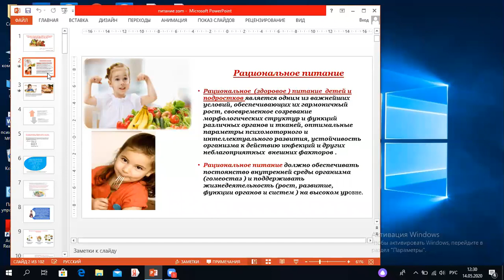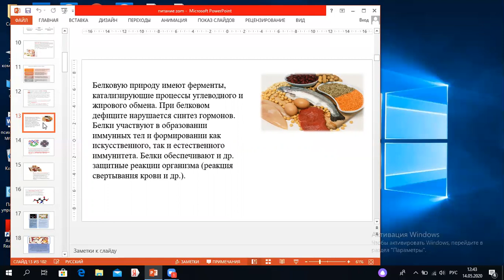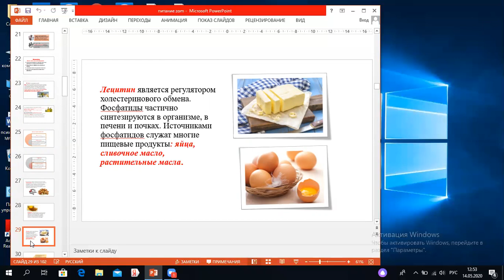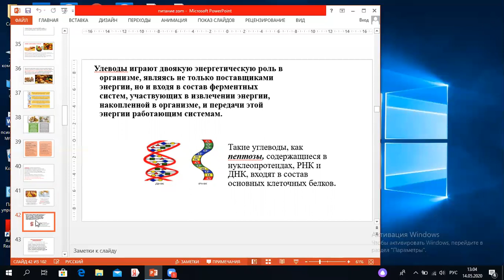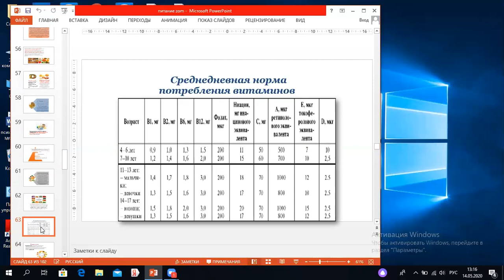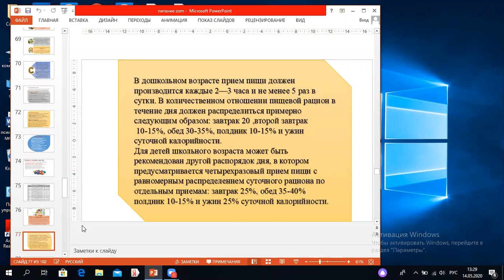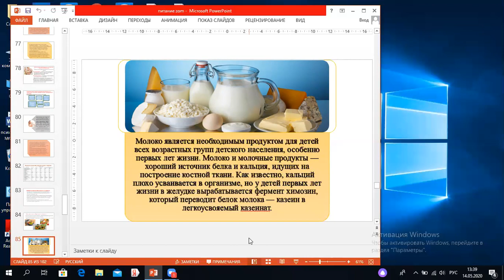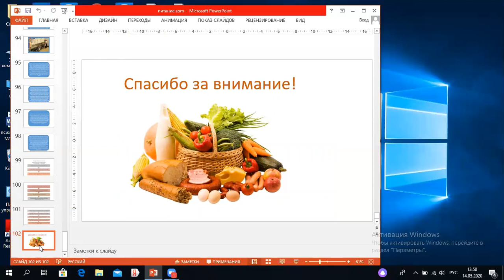U Y gig esaslari IV kurs IS fak V muh rus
Uşaq-yeniyetmələrin sağlamlığı əmək sağlamlığı kafedrası Dos Ş M Balayeva